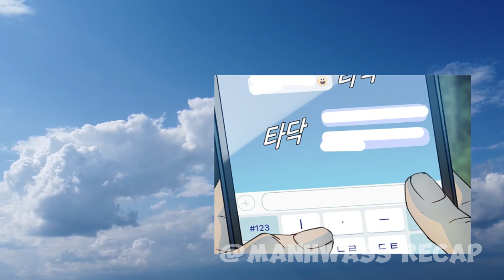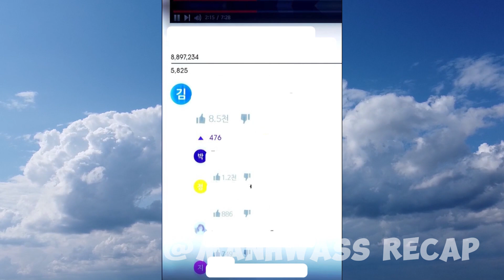System Stole His Soul, But The World Turned Into Artificial Intelligence Robots - Manhwa Recap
If anyone wants to discuss the Manhwa, write in the comments below. '